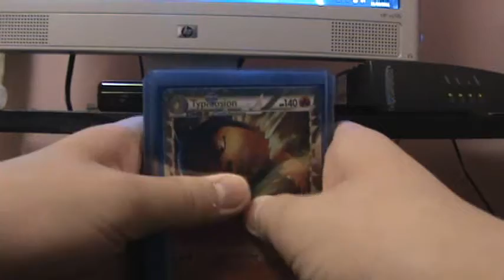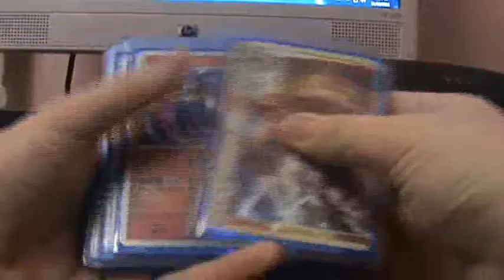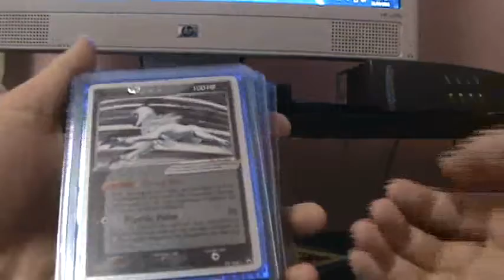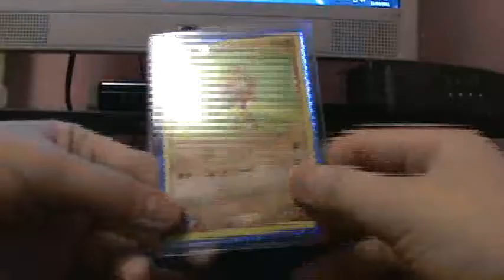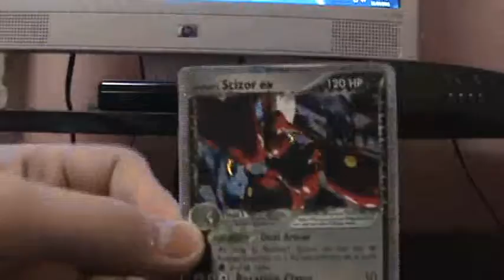My Updated Ultra Rares - 12/03/2011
See something you like? Hit me up a PM and we'll talk :D